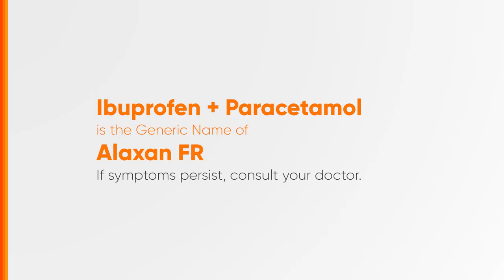Alaxan FR Radio Ad Q2 2023 22s with Hidilyn Diaz (Cebuano Version)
Ito po ang Q2 2023 Radio Ad ng Alaxan FR - Isang Alaxan, Tapos ang Sakit na Katawan na 'di kaya ng pahid-pahid! (Cebuano Version)

DRPS Two 3967: Alaxan FR Radio Ad Q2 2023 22s with Hidilyn Diaz (Cebuano Version)